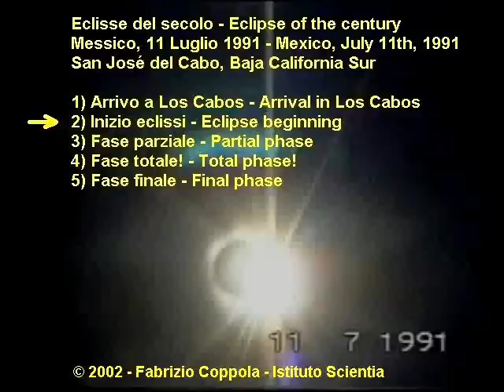Eclipse of the century (Mexico 1991). Part 2: Eclipse beginning (Fabrizio Coppola)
(Italian/English) Eclisse Solare Totale del secolo. Osservatorio di Los Cabos, Messico, 11 Luglio 1991. Parte 2: Inizio dell'eclissi.
Si consiglia di guardare anche gli altri spezzoni, soprattutto il n.4 (fase totale): un video poco professionale che però mostra cosa succede veramente durante un'eclissi di Sole e può essere di complemento ai tanti video tecnicamente e scientificamente perfetti che si trovano su Youtube e nel web in generale.

Total Eclipse, Los Cabos Observatory, July 11, 1991. Please watch the other excerpts, especially #4 (total phase). Even if technically not good, these videos show what really happens during a Solar Eclipse, trying to complement the good ones you can find in the web.

Parte 1 - Arrivo/Arrival in Baja California
Parte 2 - Inizio dell'Eclisse - Beginning of the Eclipse
Parte 3 - Fase Parziale / Partial Fase
Parte 4 - Fase Totale! / Total Phase
Parte 5 - Fase Finale / Final Phase

Latitude  + 23° 05' 30" (North)
Longitude -109° 43' 15" (West)

July 11, 1991, contact times:
(Contact)(Los Cabos)(Camcorder: - 32 sec)
1 10:24:51 10:24:19
2(tot.) 11:50:07 11:49:35
Max 11:53:18 11:52:46
3(tot.) 11:56:29 11:55:59
4 13:21:33 13:21:01